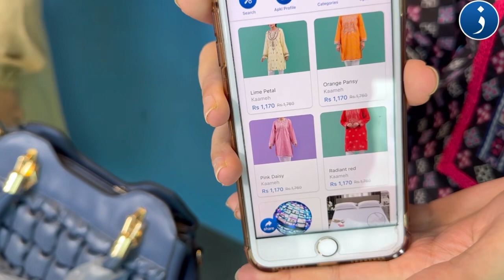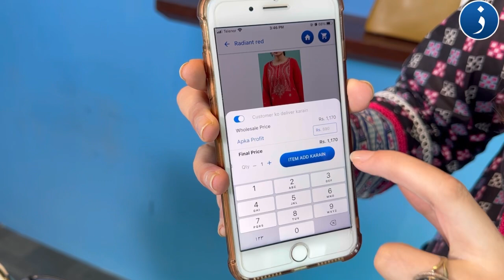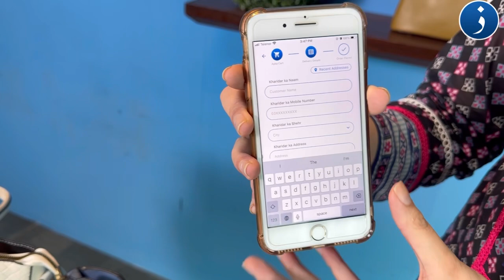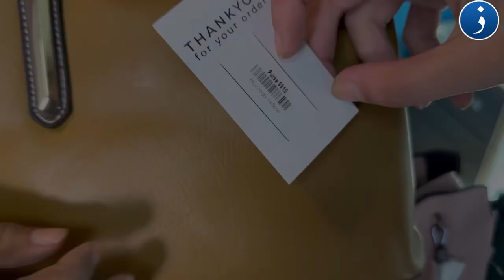Earn Money Without Investment Mobile at Home💰Just 1 To 2 Hours ! Zarya App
Earn Money Mobile at Home💰Just 1 To 2 Hours ! Earn Monthly 30k to 50k ! Zarya App
How to Start Business with zero investment how to
Earn Money Online From Mobile Earn Online Zarya Social Media Link